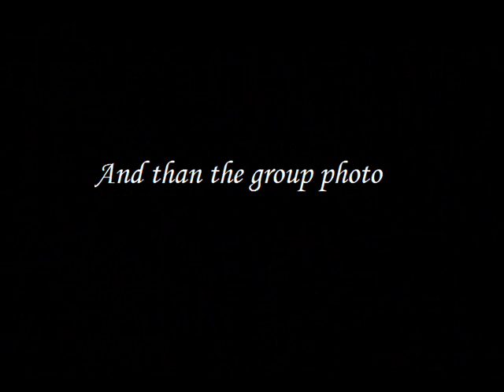Tibet Contemporary Art @ The Boterton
Tashi Norbu gave a Workshop and exhibition of his Tibet Art in the Boterton at 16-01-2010.